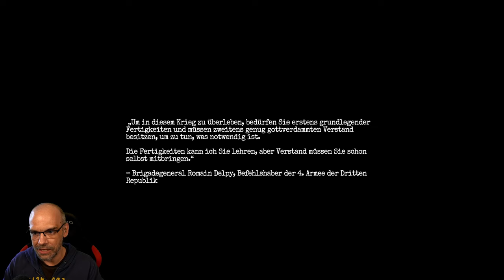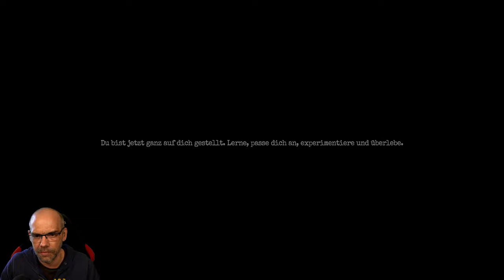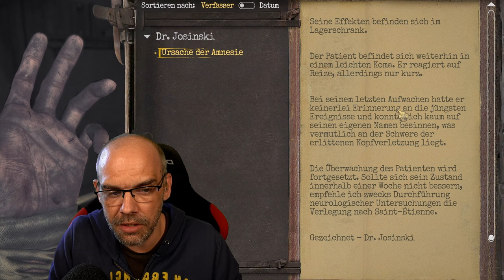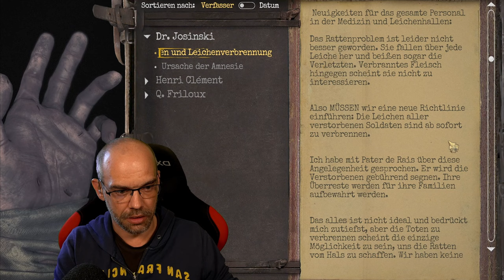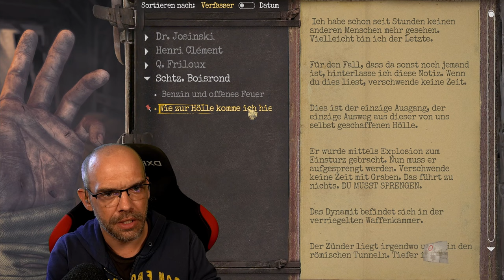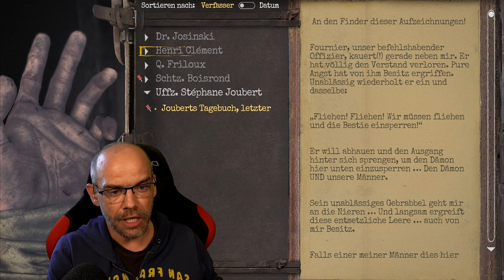AMNESIA: The Bunker [001] In der Hölle der 1.Weltkrieges | German Gameplay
Du wirst während des Ersten Weltkriegs allein in einem trostlosen Bunker zurückgelassen. Mit nur einer Kugel in der Trommel musst du dich den Schrecken der Dunkelheit stellen. Sorge dafür, dass das Licht unter keinen Umständen ausgeht, halte durch und schaffe es lebend hinaus. Ein überaus intensives Horrorerlebnis.

▪ TITEL: AMNESIA: The Bunker
▪ PLATTFORM: PC
▪ GENRE: Survival Horror | AA-Horror
▪ RELEASE: 2023
▪ STUDIO: Frictional Games
▪ PUBLISHER: Frictional Games
▪ USK18 / PEGI18
▪ Der Entwickler beschreibt die Inhalte wie folgt: